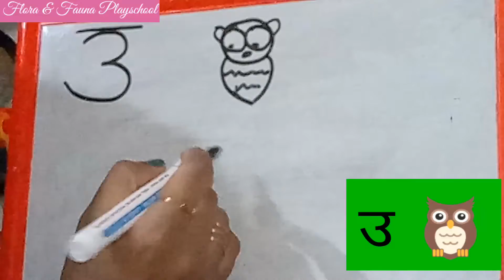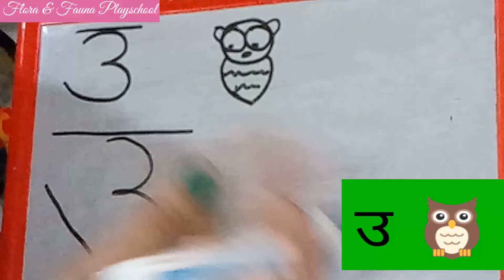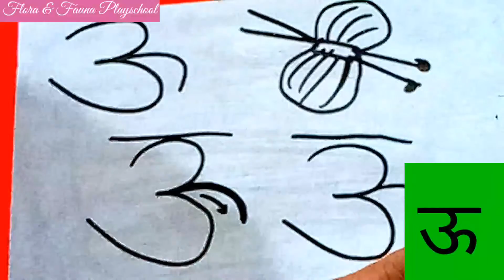learn to write उ & ऊ